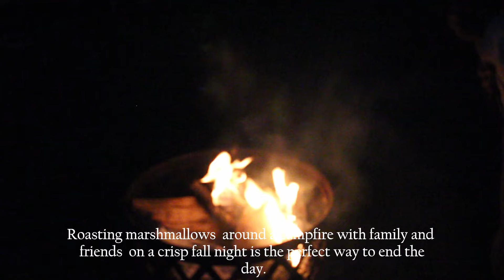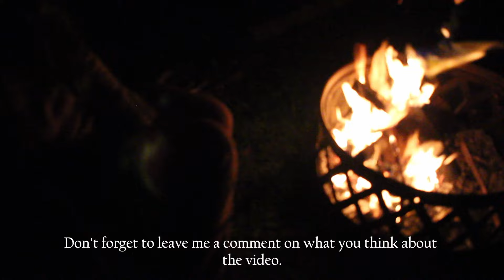Vlog. 4 Daily life in the countryside | sunsets, picking pumpkin & apple ,walk in the woods ,baking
Lets go take a wagon ride, pumpkin patch, apple picking, baking apple tart, apple cookies and foccacia, walk in the dreamy woods, bonfire, roast marshmallows and watch the vibrant fall sunsets.